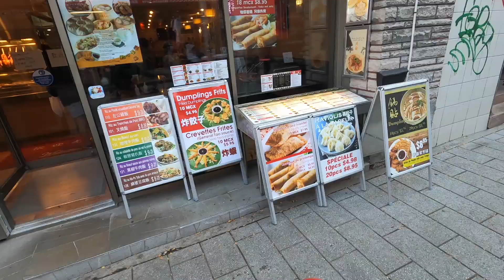#193 - DE BIKE EM CHINATOWN l MONTREAL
Mais uma vez de bike, agora com uma passada rapida na Chinatown de Montreal.